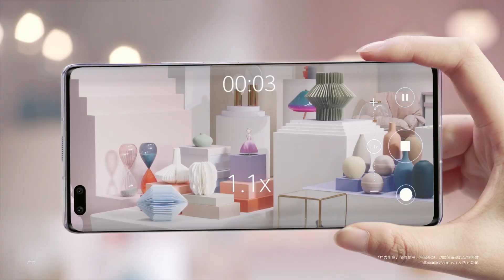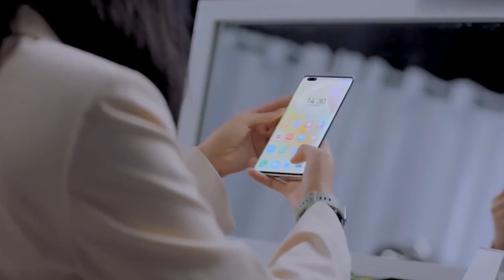Huawei Nova 8 Pro And Nova 8 Official Introduction 2020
✅WOW ! Here is Huawei Nova 8 Pro And Huawei Nova 8 official video Everyting You Wanted To konw Include Huawei Accessories And Color, size, screen size, camera 2020
📲Follow on Social
huawei nova 8,huawei nova 8 pro official video